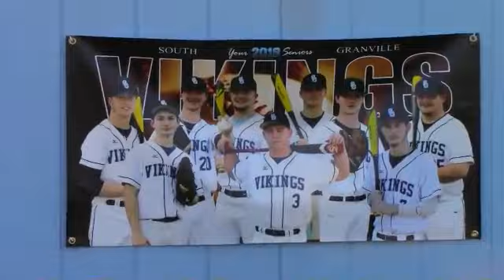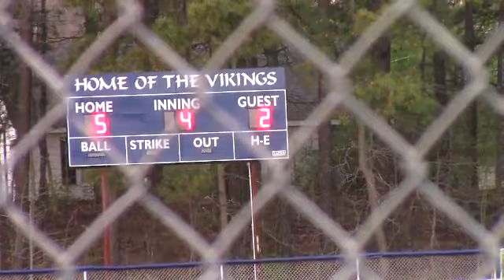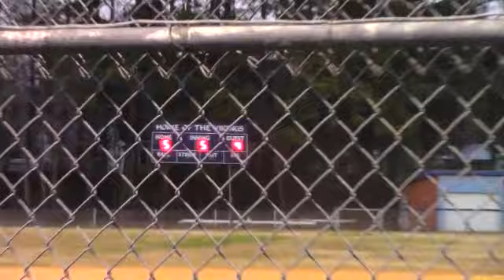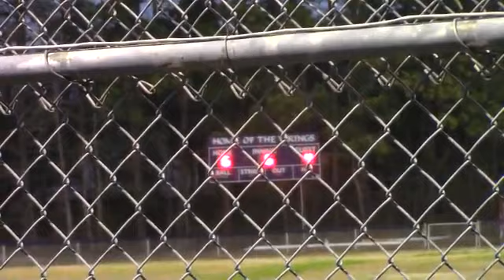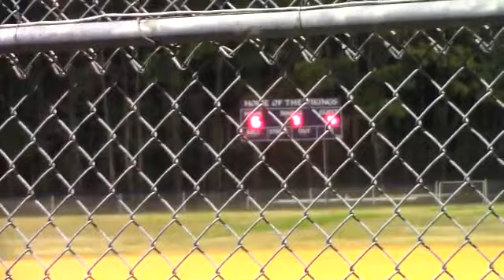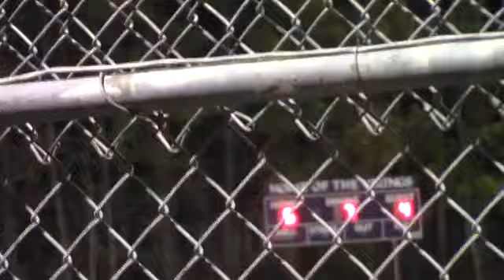Vikings Baseball: Roanoke Rapids vs. South Granville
South Granville High
South Granville vs. Roanoke Rapids
April 13, 2018
Creedmoor, NC